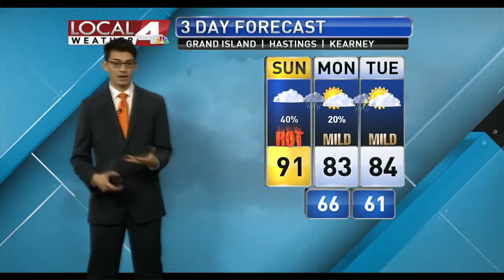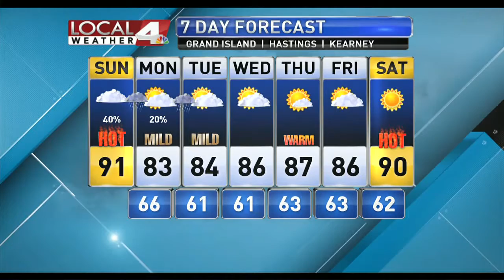Saturday Forecast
A forecast which managed to make it on air, despite many things working against it! The main graphics computer did not want to run the graphics program, and if I tried to, it would crash.
Wound up remotely controlling our box in Lincoln! Overall, you can't really tell I wasn't actually able to see anything on my monitors!